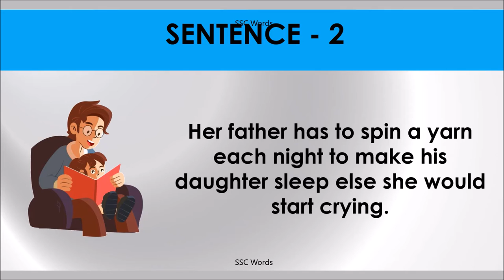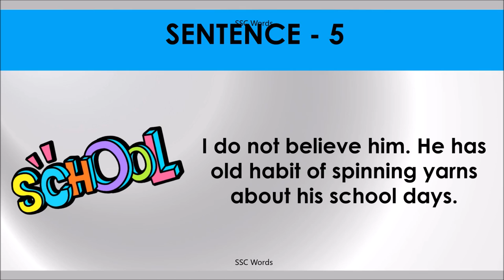SPIN A YARN Idiom 1228 # Meaning and five sentences # SSC Words